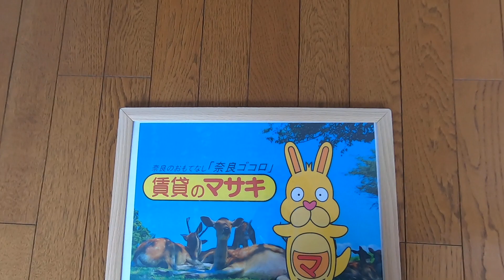【ルームツアー】新大宮駅前北ビル｜奈良市新大宮駅賃貸｜賃貸のマサキ｜Japanese Room Tour｜000675-4-4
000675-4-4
奈良県奈良市芝辻町４丁目5-5にあります評判の良い間取りの1DKマンション【新大宮駅前北ビル】の物件紹介動画です。